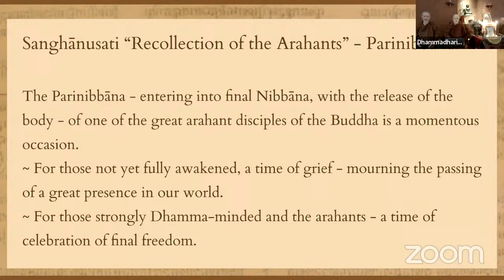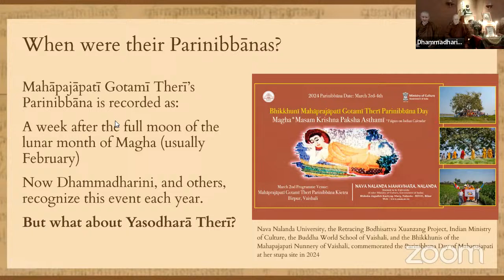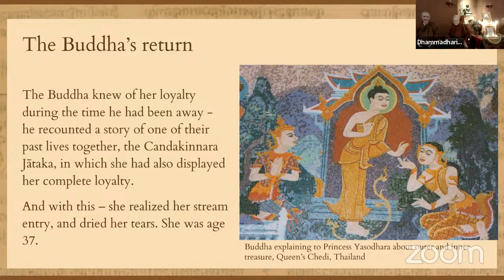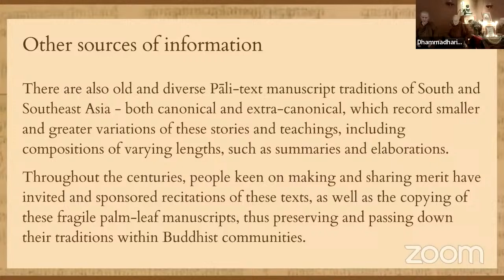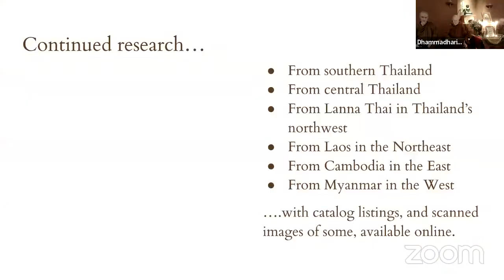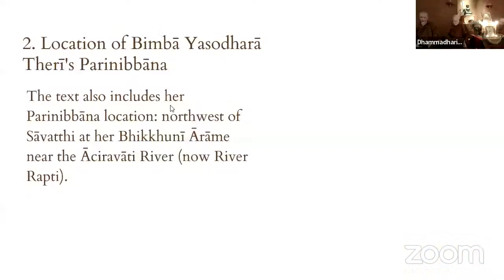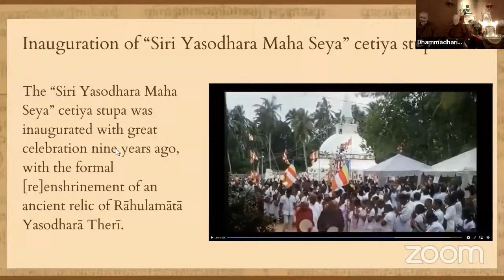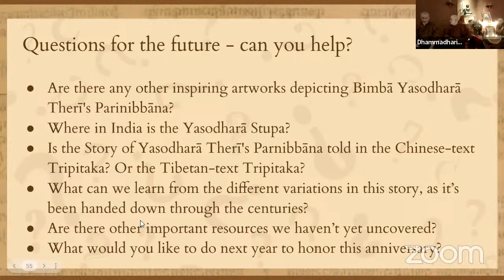Final Winter Retreat Full Moon Uposatha program - Honoring the Parinibbāna of Bimbā Yasodharā Therī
FINAL WINTER RETREAT FULL MOON UPOSATHA PROGRAM.  7:10 - 7:40pm Sharing & discussion about Venerable Bhaddā Kaccānā Therī and her Parinibbāna
7:40 - 8:00pm Contemplation of Venerable Bhaddā Kaccānā Therī’s Apadana verses
8:00 - 9:00pm Dhamma talk about the qualities of a stream winner, with time for questions and discussion, offered by Venerable Sobhana Theri